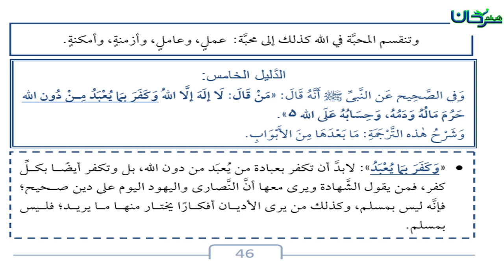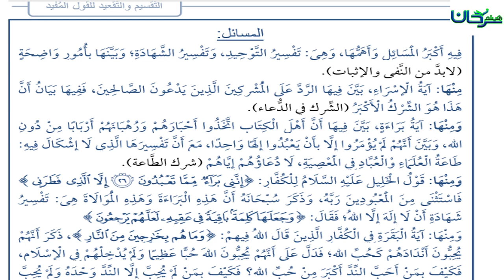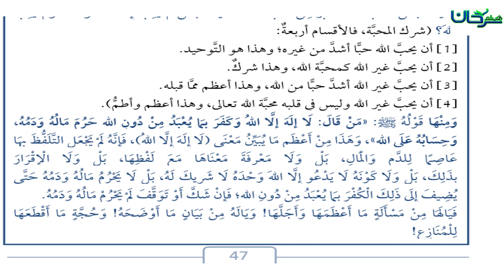63/08 باب تفسير التوحيد وشهادة أَنْ لَا إِلَهَ إِلَّا اللهُ.